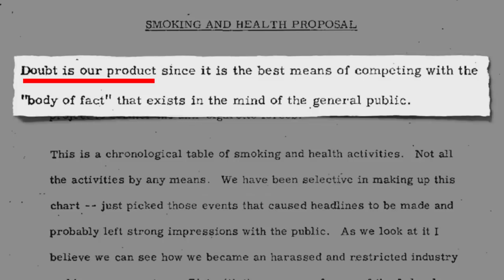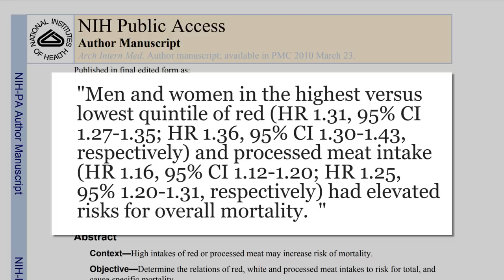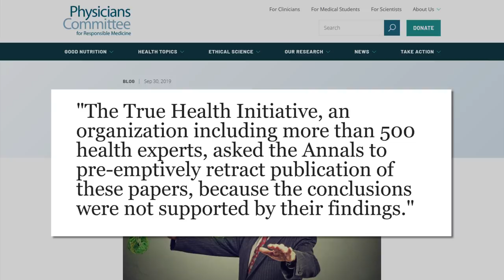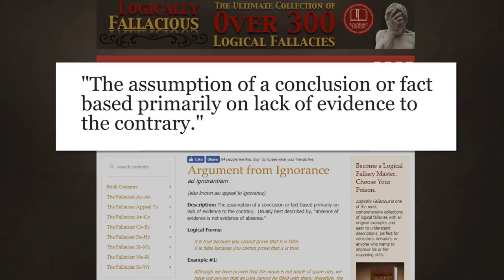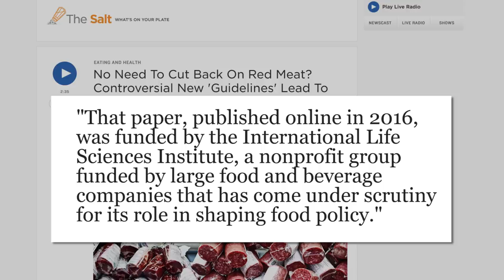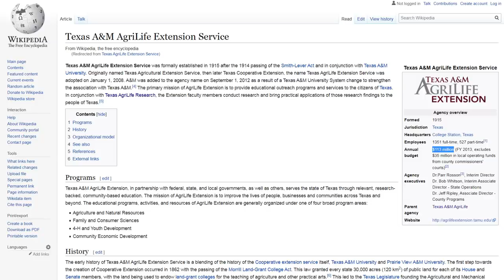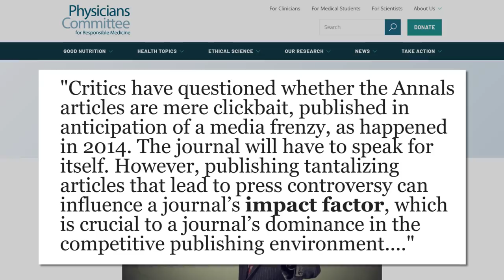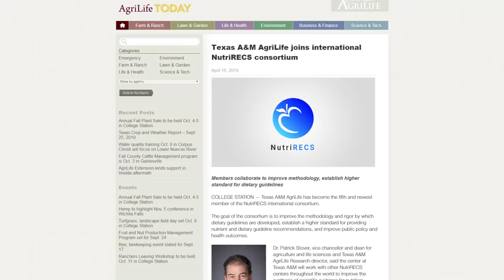New Research: Keep Eating Red & Processed Meat | Debunked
A look directly at these "Guidelines," the actual studies, their major limitations, and industry funding connections.